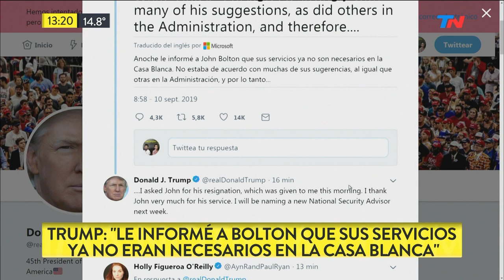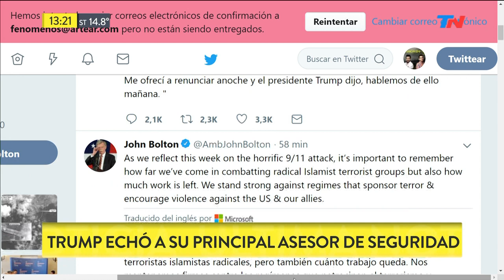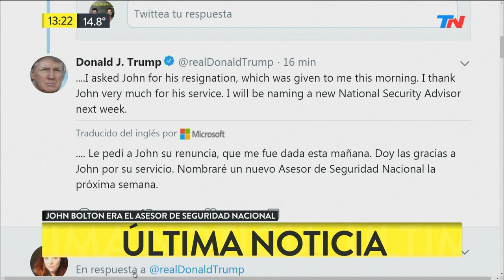Donald Trump despidió a su asesor de seguridad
El presidente de los Estados Unidos Donald Trump despidió a su asesor de seguridad John Bolton a raíz de "fuertes desacuerdos" con el funcionario de un área clave.